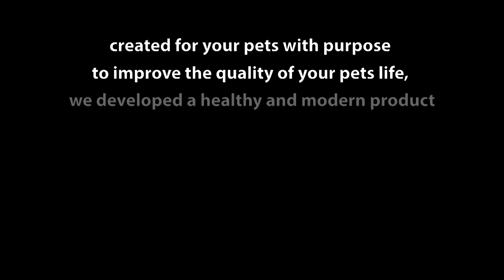Modern pet furniture - MDeluxe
STARTING ON JANUARY 15TH 2015!

The idea for our products developed primarily from our own need for modern cat furniture, that our cat would love to use. My brother and I spent countless hours in front of the computer searching for something that would fit into our home. Yet the more we searched the less we found…

After a while I realized that with our expertise in carpentry and with access to some of the machinery at work, we could make our own items. A few days later Rossi (whom you can see in the pictures below) was already enjoying the new toys.

In our quest to improve the quality of lifestyle for Rossi we have created a top notch product. It offers comfort and adds a modern touch to your house or apartment.

After being thoroughly tested by Rossi and a number of friends and their feline companions, we decided to help others who face the same dilemma we did. To make this happen we need to buy our own machinery and for that we need YOUR SUPPORT!

Please visit Indiegogo and help make our startup become a success!